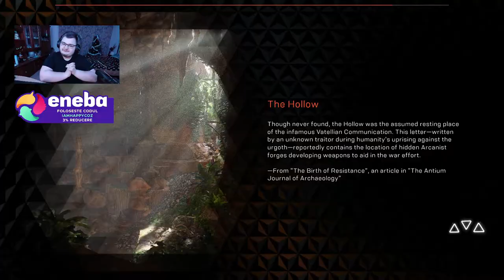Anthem - Secure the relics - Mission 6 !!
╔►Sa nu uiti ca ai 3% REDUCERE daca scrii cand vei cumpara ceva de pe site: IAMHAPPYCOZ
╔►Daca doresti niste puncte discount la cumpararea de GTA V sau alte jocuri si niste puncte intra pe acest
╔►Daca intri pe acest site ai 1 Euro de la mine cadou pentru tine: GET 1 EUR ENEBA BONUS!

🤞 ╔► Acest live/episod nu este dedicat copiilor!! 🤞
Acest live/episod nu este dedicat copiilor deoarece contine cuvinte obscene!!

👉 ╔►Salutare!! 👈